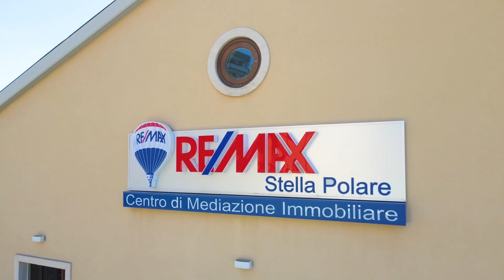Cerrato, Mola di Bari via Carlo Alberto 4 vani